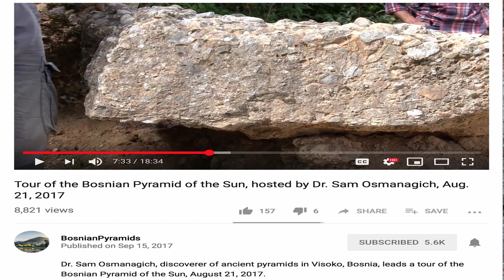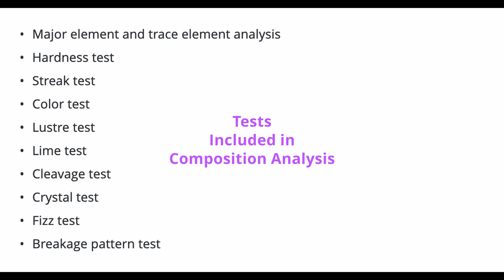The Terraforming of Terra - Guadalupe River, Part 3, November 17, 2020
Writer-videographer Jock Doubleday explores the North Fork of the Guadalupe River in Central Texas, noting ancient artificial concrete sectioning, integral (unbroken, unfractured) sections, soft earthquake-mitigating layers (which speak of the ecological terraforming of the Ancients), and other evidence of ancient terraforming.

"The Terraforming of Terra - A New Scientific Theory about the Origin of Landscapes"

"The Ancients knew that the earth needed water, it needed running water to create negative ions. And therefore the Ancients created creek beds and riverbeds in which water would run. And they did so with incredible precision, they did so meticulously, with alternating hard and soft layers: soft layers for earthquake mitigation, hard layers to keep the structure. Because if you just have soft layers, the soft layers will come out in the rainstorms and the erosion from the rivers."
(start minute 00:12)

"[I am] standing among rubble that we would call 'geology,' but which is in fact huge sections of extremely hard, extremely strong, extremely durable artificial concrete mixed in "magic recipes" by an advanced race in the distant past to create riverbanks, so that Earth could have one more river. Why does Earth need rivers? . . . The water of Earth is the key to it all."
(start minute 1:26)

"And you say, 'But eventually [the concrete] does come out! So [the slabs are] not perfect!' Well, maybe they are perfect. Because, as I've mentioned in other videos, we have potent soil creators and soil enhancers coming out, slowly but surely, from the soft, earthquake-mitigating layers. So, my feeling is that the Ancients knew that, although the soft layers would mitigate earthquakes and keep their creek banks and riverbanks strong, they would also eventually come out through erosion, right? And that's what's happening. So they made the soft layers sulfur-rich, and rich in other minerals that would help plants survive and thrive and flourish on planet Earth. And so, essentially, what we have is natural ecological terraforming -- ancient artificial terraforming of creek banks and riverbanks that would be [beneficially] eroded out by natural forces. So nature and culture work together. A high-tech civilization said, 'We're going to work with nature for the benefit of those who live on this planet.'"
(start minute 2:06)